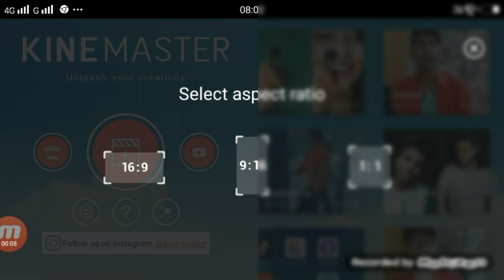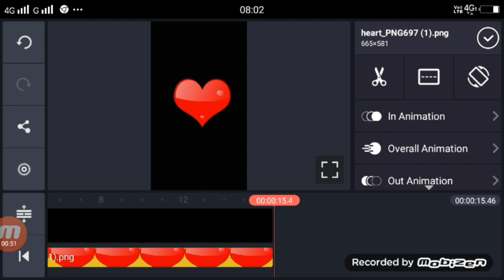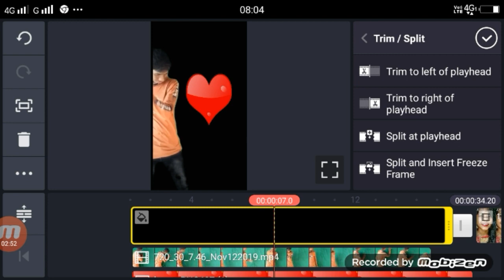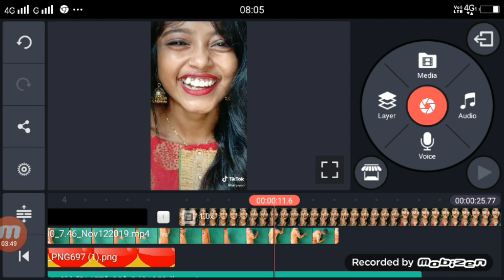Tik tok new trend dil tere naam | dil tere naam meri jaan tere naam tik tok | vfx editing tutorial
►Hi

Apps

►your question

Tik tok new trend dil tere naam,
dil tere naam meri jaan tere naam tik tok ,
tik tok dil tere naam,
tik tok dil tere naam editing,
tik tok dil tere naam editing tutorial,
tiktok new viral song dil tere naam,
tik tok dil tere naam jan tere naam editing,